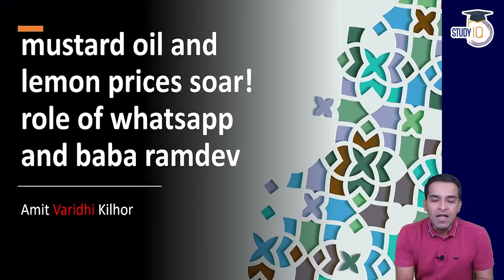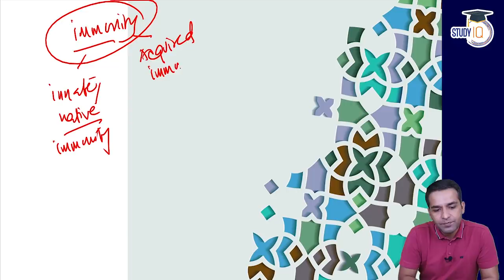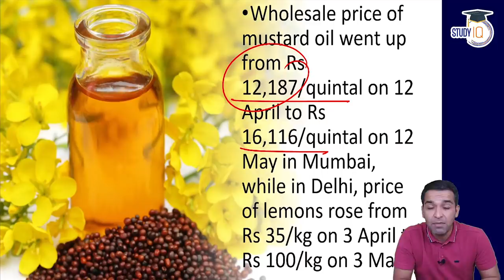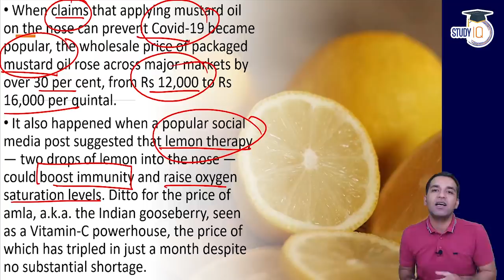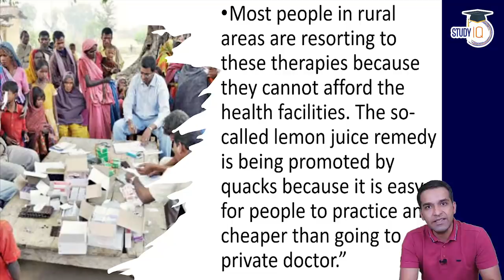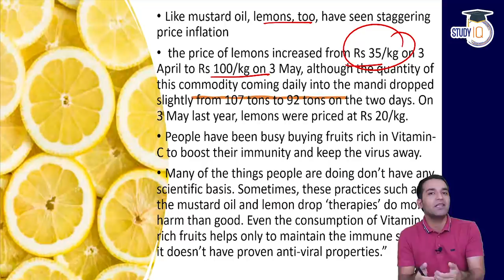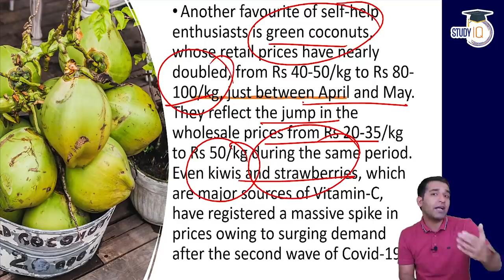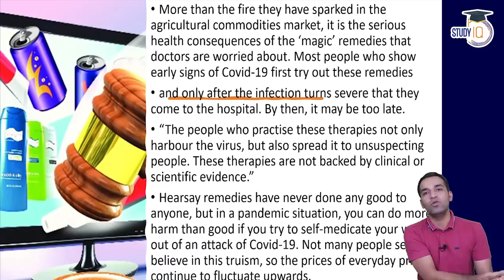How misinformation about immunity boosting food has increased the price of Lemon and Mustard Oil?